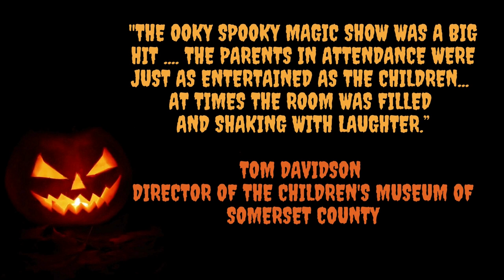Ooky Spooky Halloween Magic Show - Conrad Cologne- Sizzle Reel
Conrad Cologne is an entertainer specializing in crafting family-friendly experiences for audiences big and small. A magician, balloon twister, and soap bubble artist Conrad creates engaging programs and shows for private and public events. From birthday celebrations & family reunions to fairs & festivals you can find Conrad anywhere families come together and have a great time.

TheMagicOfConrad.com